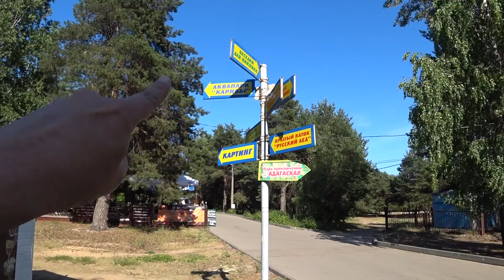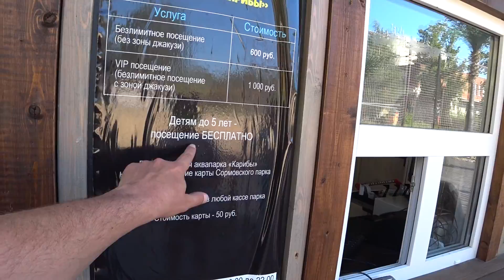Нижний Новгород. Стрелка. Стадион Нижний Новгород Арена. Топ мест. Парк Сормово. Аквапарк Карибы.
12+ Привет ребятки))
Наше мини-путешествие на машине по Поволжью продолжается, и третий город этого трипа - крутой, древний и современный мегаполис - Нижний Новгород.
В четвертом (и заключительном) выпуске в Нижнем Новгороде мы с вами посетим:
- аквапарк "Карибы", который находится в Сормовском парке Нижнего Новгорода
- пройдемся по Волжской набережной известного района Стрелка
- полюбуемся местом слияния рек Волга и Ока
- и конечно поболеем на стадионе "Нижний Новгород Арена" за сборную России по футболу в отборочном матче чемпионата Европы 2020 в матче против Кипра
Смотрите этот выпуск - будет жара)

▬▬▬▬▬▬▬▬▬▬ஜ۩۞۩ஜ▬▬▬▬▬▬▬▬▬▬▬▬▬▬
СТЕПАНЯТА TRAVEL
✯Подписываемся в INSTAGRAM✯: